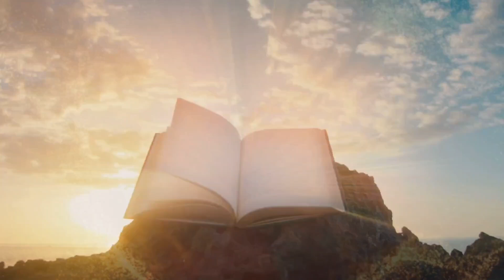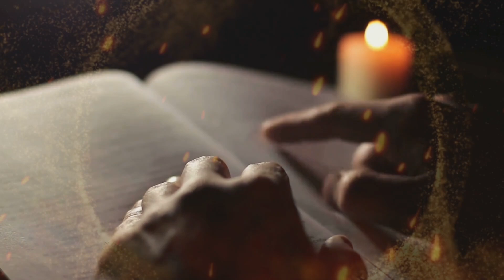The Horrible Suffering of Paul and Silas